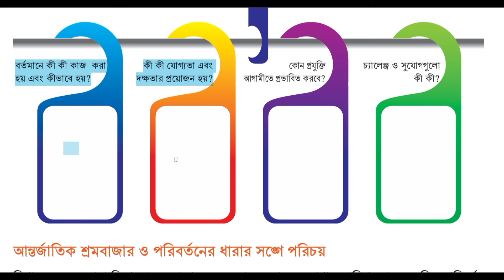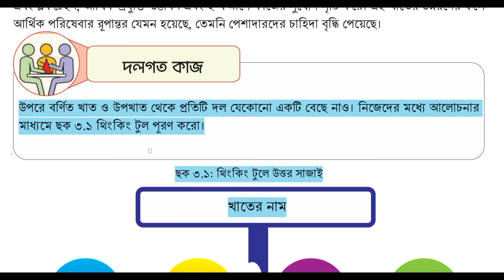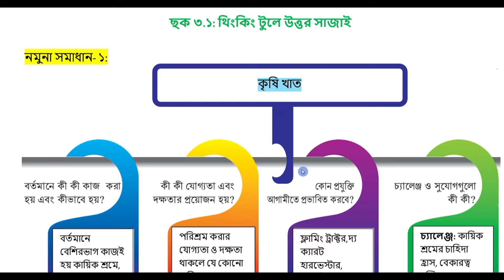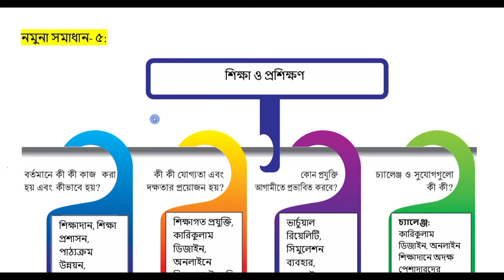Part-4 | ৩য় অধ্যায় | ৯ম শ্রেণি জীবন ও জীবিকা পৃষ্ঠা ৭৫ | Class 9 jibon jibika page 75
৯ম শ্রেণি জীবন ও জীবিকা স্বপ্নের ক্যারিয়ার সাজাই
class 9 jibon o jibika chapter 3 2024
জীবন ও জীবিকা ৯ম  শ্রেণি পৃষ্ঠা ৭৫
৯ম শ্রেণি জীবন জীবিকা পৃষ্ঠা ৭৫
class 9 jibon jibika page 75
jibon o jibika class 9 page 75
৯ম শ্রেণি জীবন জীবিকা ৭৫ পৃষ্ঠা
class 9 jibon o jibika prista 75
class 9 jibon jibika chapter 3 page 75
জীবন ও জীবিকা ৯ম  শ্রেণি ৩য় অধ্যায় পেজ 75
জীবন ও জীবিকা ৯ম শ্রেণি 2024
জীবন ও জীবিকা ৯ম শ্রেণি chapter 3
৯ম শ্রেণির জীবন ও জীবিকা ৭৫ পৃষ্ঠা
class 9 jibon o jibika page 75
class 9 জীবন ও জীবিকা
৯ম শ্রেণির জীবন ও জীবিকা
৯ম শ্রেণি জীবন ও জীবিকা পৃষ্ঠা ৭৫
জীবন ও জীবিকা ৯ম শ্রেণি ৩য় অধ্যায়
৯ম শ্রেণির জীবন ও জীবিকা পৃষ্ঠা ৭৫
৩য় অধ্যায় স্বপ্নের ক্যারিয়ার সাজাই

৯ম শ্রেণির জীবন ও জীবিকা
class 9 jibon o jibika chapter 3
৯ম শ্রেণি জীবন ও জীবিকা স্বপ্নের ক্যারিয়ার সাজাই